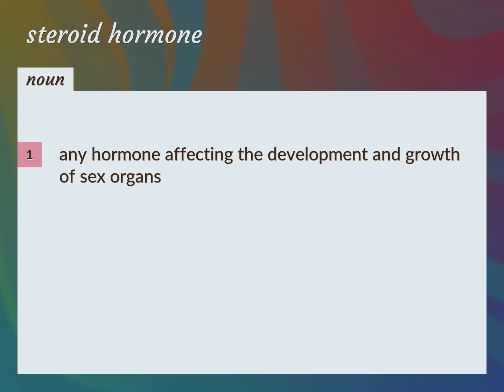Steroid hormones | meaning of Steroid hormones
What is STEROID HORMONES meaning?